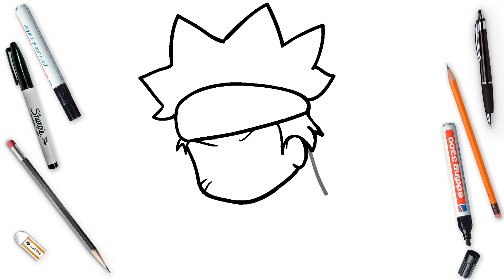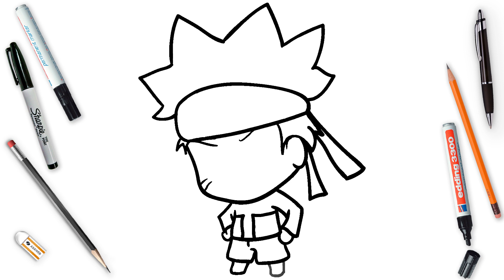How To Draw Chibi Naruto Easy Step By Step | Naruto Shippuden | Cute Drawing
🖌️🎨 How to draw easy, easy drawing, draw, cartooning, how to sketch, drawing for beginners, art for kids, step by step, painting, learn to draw, kawaii art, chibi naruto art lesson, chibi naruto drawing tutorial, cartooning club how to draw, drawings for kids, cute drawings, drawing videos, how to draw anime.